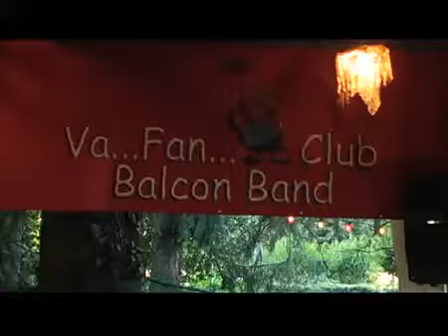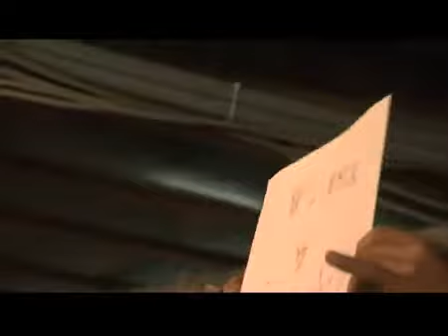Osteria del Gigi & La Famousa Balcon Band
e le immagini parlano di integrazione!